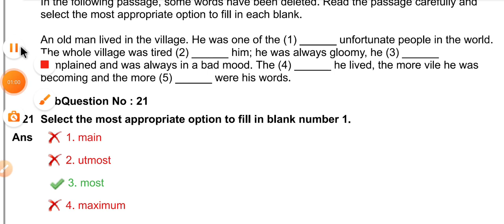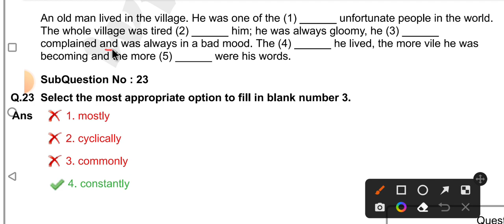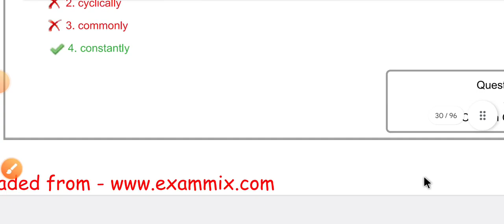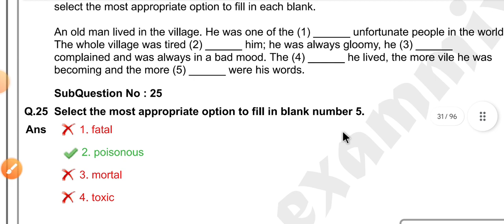Day-4 |Cloze Test Series For Steno 2023 | Target Steno 2023 |Cloze Test कैसे Solve करे ?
Cloze Test Asked In SSC CGL | Cloze Test | Easy Trick To Solve Cloze Test | How To solve Cloze Test

🎯 Foundation Batch Of English Grammar With Practice From 5 Books Starts From 15th Feb.

1 January से Target SSC New Batch शुरू हो रहा है ।

250+ Cloze Test
127 Videos
1400 Questions In Only ₹249/-

250+ Cloze Test
1400 Questions

150+ Cloze Test From Kiran Book

🎯Complete Kiran Book Paid Course 👇👇👇👇👇👇👇👇👇👇👇👇

Kiran Book

🎯MB BOOK 166 SETS SOLUTION 👇👇👇👇👇👇👇👇👇👇👇👇👇👇👇👇👇👇👇

MB BOOK

🛑🛑 Your Queries 🛑🛑